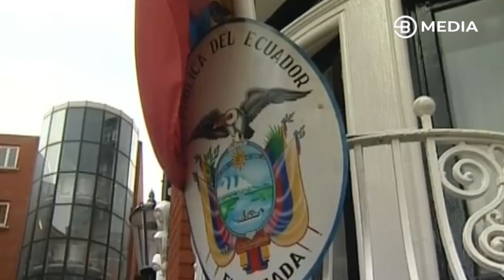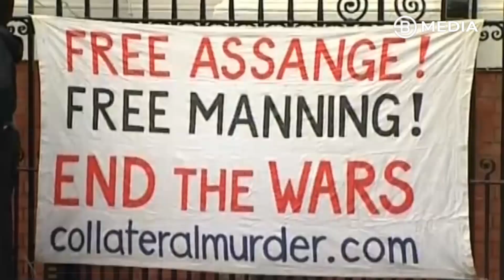PENGACARA EKUADOR TUNTUT CIA KARENA TELAH MENYADAP DATA PEJABAT!! SIAPA TARGET CIA? - BOSSMAN UPDATE